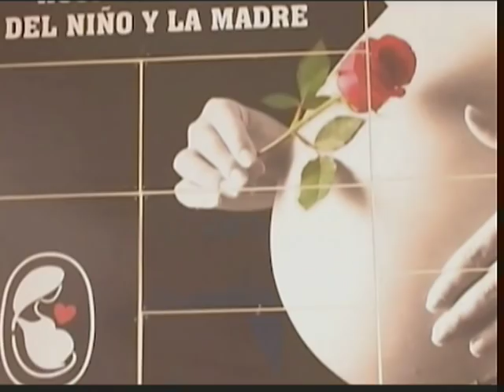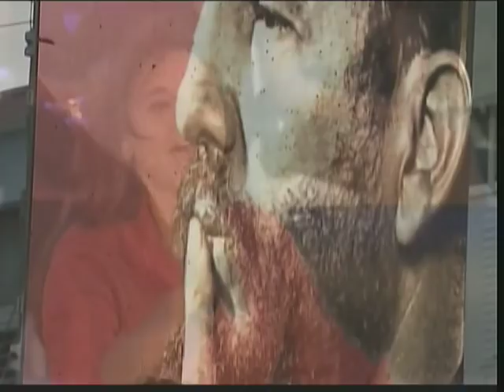Acto por el 57 Aniversario de la declaración del Caracter Socialista de la Revolución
Con la presencia de Mercedes López Acea, Primera Secretaria del Comité Provincial del Partido en La Habana y Vicepresidenta del Consejo de Estado y Ministro se celebró el acto conmemorativo por el nuevo aniversario de la proclamación del carácter socialista de la Revolución.
En la céntrica esquina de 23 y 12 en el Vedado habanero se celebró el acto de conmemoración, donde como en aquel entonces, se reafirmó que el socialismo es el camino escogido para la construcción de un proceso social basado en el humanismo y la equidad.